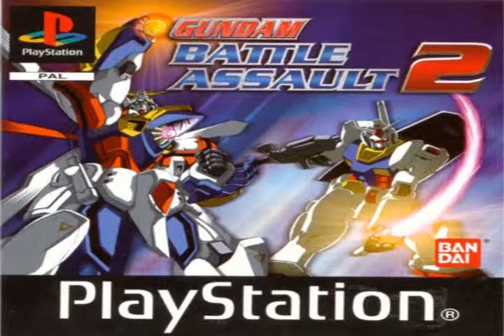Gundam Battle Assault 2 Stage 3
Gundam Battle Assault 2 Music Extended to 30 minutes